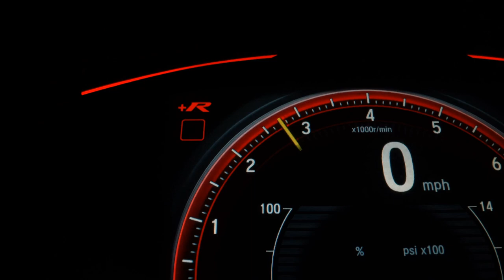HONDA CRV - 2012 - Santo André/SP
VARÃO MULTIMARCAS !!!

Veículo: HONDA / CRV 2.0 EXL 4X4 16V
Ano: 2012/2012
Combustível: GASOLINA
Portas: 4 PORTAS
Câmbio: Automático
Cor: PRETA
KM: 113.937

✅ Air Bag
✅ Alarme
✅ Ar Condicionado
✅ Ar Quente
✅ Desembaçador Traseiro
✅ Direção Hidráulica
✅ Encosto de Cabeça Traseiro
✅ Freio ABS
✅ GPS
✅ Rádio
✅ Retrovisor Fotocrômico
✅ Retrovisores Elétricos
✅ Teto Solar
✅ Tração 4x4
✅ Travas Elétricas
✅ Vidros Elétricos
✅ Volante com Regulagem de Altura
✅ Limpador Traseiro
✅ Air Bag Lateral
✅ Trio Elétrico
✅ Piloto Automático
✅ Farol de Neblina
✅ Entrada USB
✅ Bluetooth
✅ Porta Copos
✅ Direção Elétrica
✅ Ar Digital